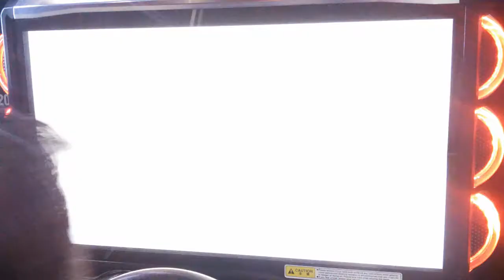WMMT5DX+ VS BATTLE #67 : 4-WAY BATTLE : HIROSHIMA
WMMT5DX+ PLUS VS BATTLE #67
Battle Format : 4-WAY BATTLE
Battle Course : HIROSHIMA
Store Location : CP KUANTAN PARADE